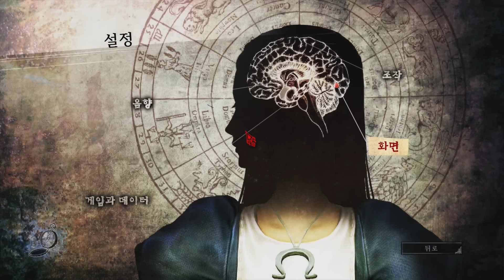기묘한 모험! 앨리스 매드니스 리턴즈 4화 (Alice Madness Returns)60fps.ver [PC] -홍방장